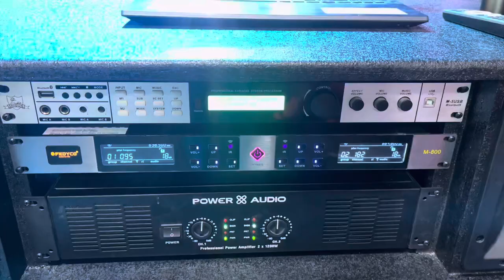Loa NaNoMax Pro 909 gặp đối thủ | Loa Điện Rap vang số | Giá ? | 0987929436 Tiến Nguyễn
Đc : 448/75 phan huy ích . P12 . Gò vấp Tp HCM